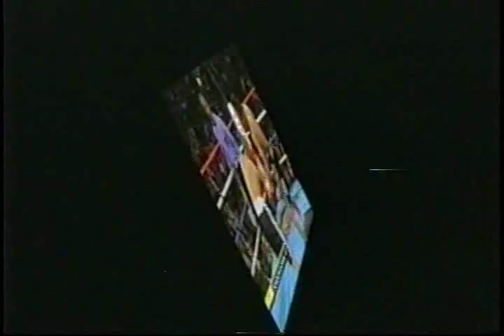Erik Morales vs Fernando Velardez - 2/2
5/3/03. Erik 'El Terrible' Morales vs Fernando 'Bobby Boy' Velardez for Morales' WBC featherweight title.